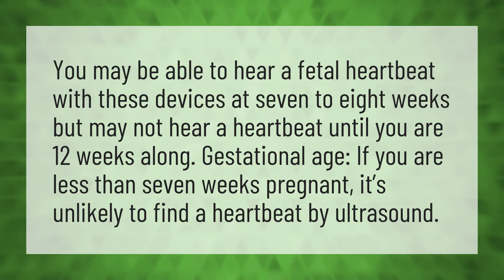Is no heartbeat at 8 weeks normal?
Cephalic Presentation Good • Is no heartbeat at 8 weeks normal?